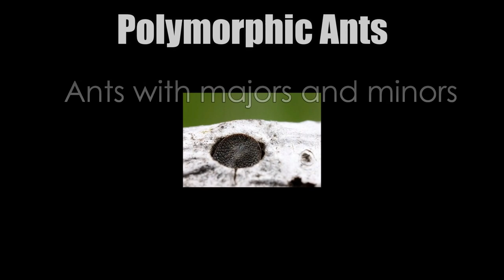Top 5 Weirdest Ant Species! | AntHub PH